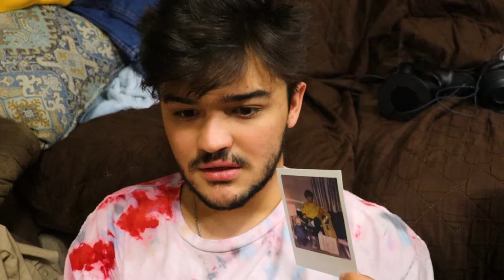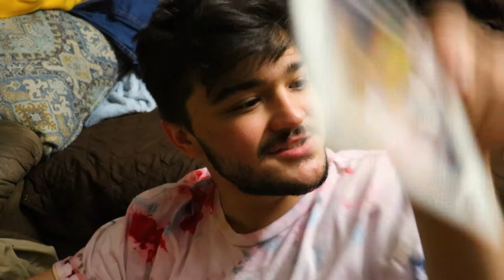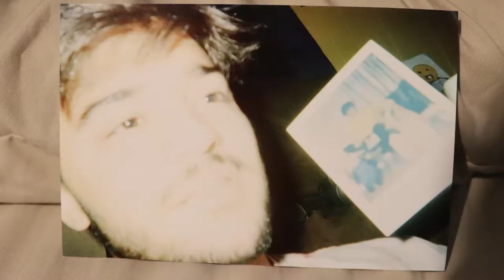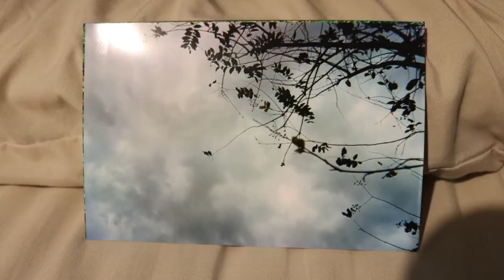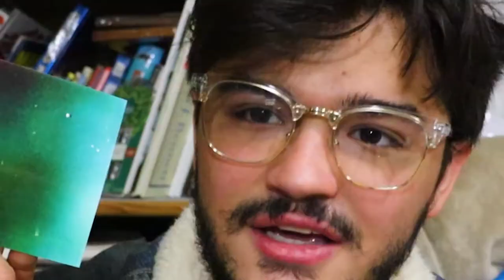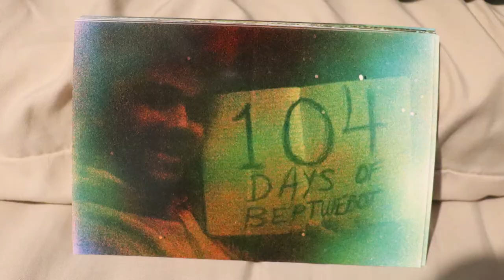Taking Pictures with My Disposable Camera - Part 5 (Review)